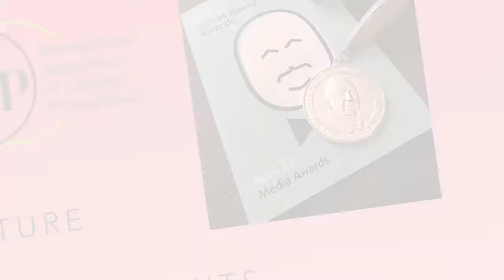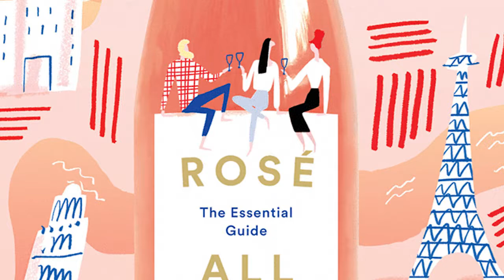ICCA, Katherine Cole - The Four Top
International Corporate Chefs Association traveled to Portland Oregon for their 15th Annual ICCA Summit. Katherine Cole an American Wine Writer & Journalist talks to the group about food and beverage in the contemporary society.